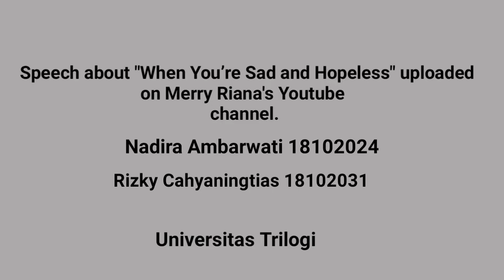Speech About "When You’re Sad and Hopeless" uploaded on Merry Riana's Youtube channel.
Nadira Ambarwati 18102024
Rizky Cahyaningtias 18102031